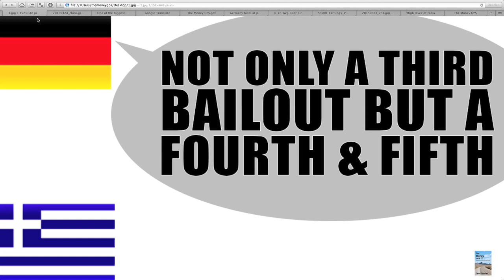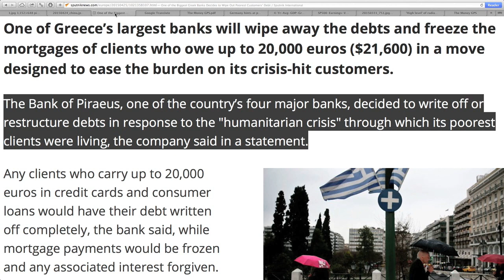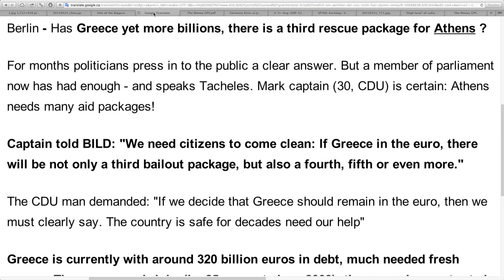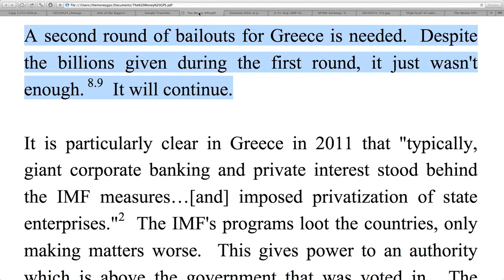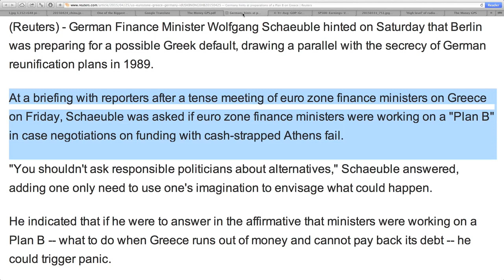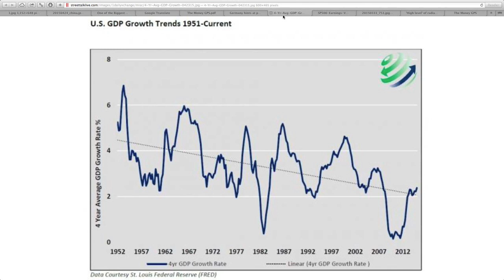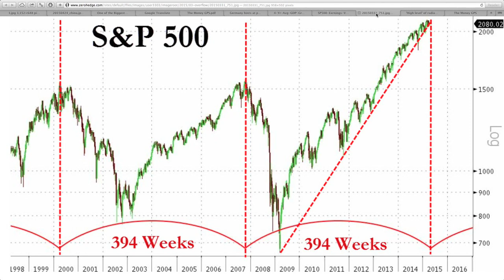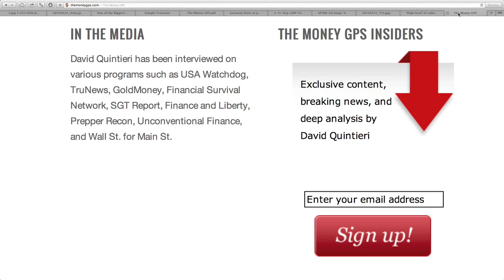Germany Prepares for Greek Default as they Admit Greece Will FALL WIthout Bailout!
Sources:
"20150424_china.jpg 351×483 pixels"
"One of the Biggest Greek Banks Decides to Wipe Out Poorest Customers’ Debt / Sputnik International"
"Germany hints at preparations of a Plan B on Greece | Reuters"
"'High level' of radiation detected in Tokyo park - BBC News"